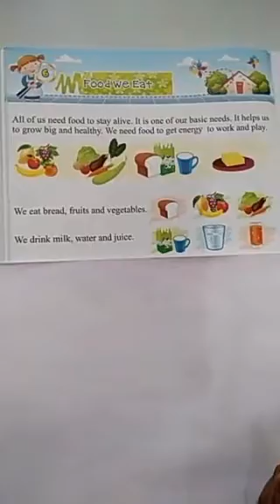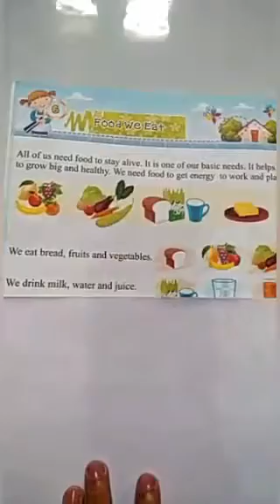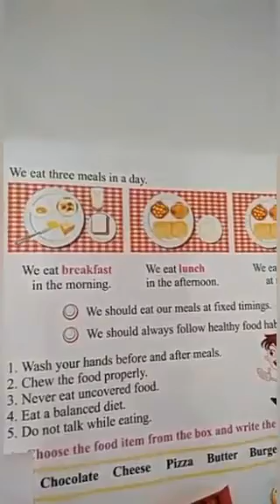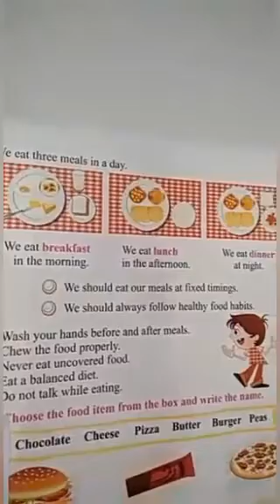GK chapter One( Food we eat) UKG (D)